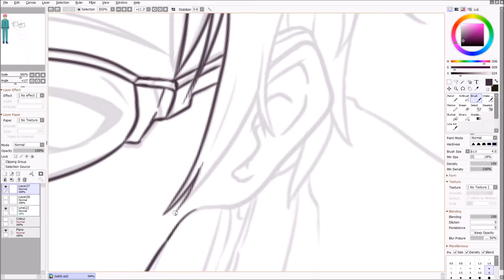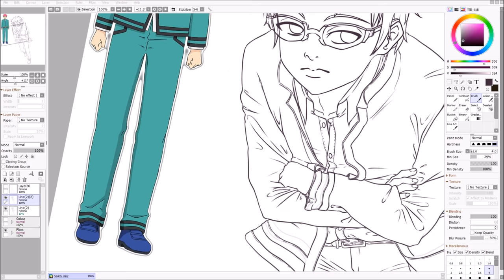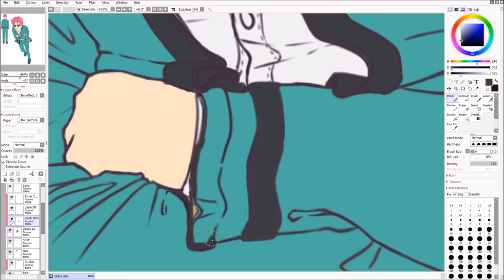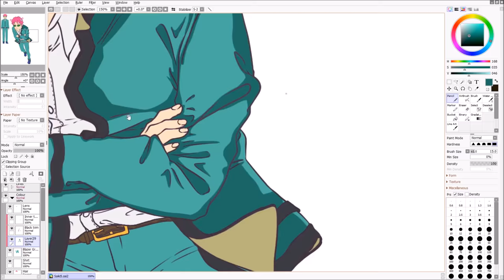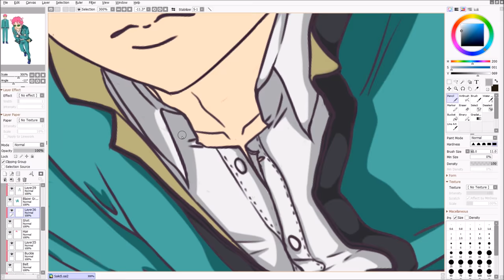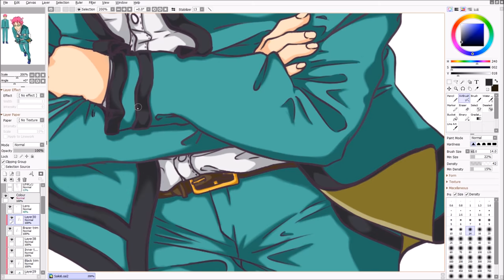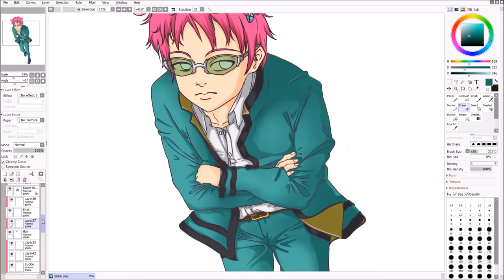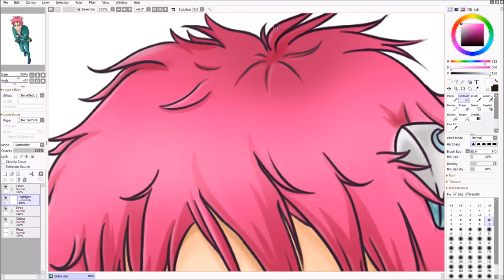Saiki Kusuo Speed Paint [Saiki Kusuo no Ψ-nan]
Hi, I finished drawing this today and decided to post a video of my drawing it since many suggested I should.
I lost footage of me drawing the lines, but I good footage of the planning layers and me colouring it in and correcting mistakes in the line work layers.

If you like the drawing or want to give feedback, check me out on deviant art and comment on my profiles or other drawings there: